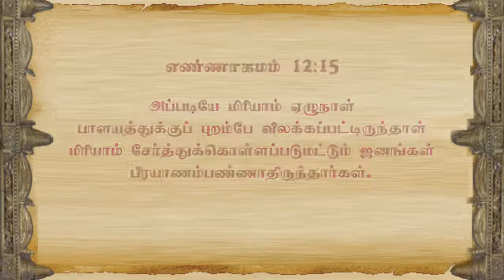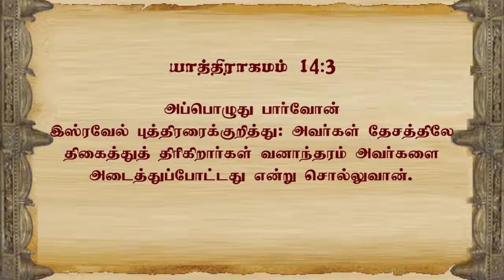Blessings of the Shut-in Experiences (Tamil)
Key Verse: Song of Solomon 4:12